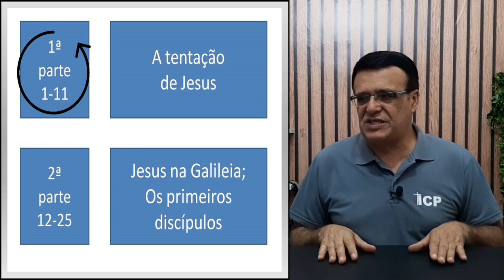Mateus 4 - Jesus foi levado pelo Espírito ao deserto, para ser tentado pelo diabo.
Texto bíblico estudado no vídeo:

A seguir, Jesus foi levado pelo Espírito ao deserto, para ser tentado pelo diabo.
E, depois de jejuar quarenta dias e quarenta noites, teve fome.
Então o tentador, aproximando-se, disse a Jesus: — Se você é o Filho de Deus, mande que estas pedras se transformem em pães.
Jesus, porém, respondeu: — Está escrito: "O ser humano não viverá só de pão, mas de toda palavra que procede da boca de Deus."
Então o diabo levou Jesus à Cidade Santa, colocou-o sobre o pináculo do templo
e disse: — Se você é o Filho de Deus, jogue-se daqui, porque está escrito: "Aos seus anjos ele dará ordens a seu respeito. E eles o sustentarão nas suas mãos, para que você não tropece em alguma pedra."
Jesus respondeu: — Também está escrito: "Não ponha à prova o Senhor, seu Deus."
O diabo ainda levou Jesus a um monte muito alto, mostrou-lhe todos os reinos do mundo e a glória deles
e disse: — Tudo isso lhe darei se, prostrado, você me adorar.
Então Jesus lhe ordenou: — Vá embora, Satanás, porque está escrito: "Adore o Senhor, seu Deus, e preste culto somente a ele."
Com isto, o diabo deixou Jesus, e eis que vieram anjos e o serviram.
Ao ouvir que João tinha sido preso, Jesus voltou para a Galileia.
E, deixando Nazaré, foi morar em Cafarnaum, situada à beira-mar, na região de Zebulom e Naftali.
Isso aconteceu para se cumprir o que tinha sido dito por meio do profeta Isaías:
"Terra de Zebulom, terra de Naftali, caminho do mar, além do Jordão, Galileia dos gentios!
O povo que vivia em trevas viu grande luz, e aos que viviam na região e sombra da morte resplandeceu-lhes a luz."
Daí em diante Jesus começou a pregar e a dizer: — Arrependam-se,porque está próximo o Reino dos Céus.
Caminhando junto ao mar da Galileia, Jesus viu dois irmãos, Simão, chamado Pedro, e André. Eles lançavam as redes ao mar, porque eram pescadores.
Jesus lhes disse: — Venham comigo, e eu os farei pescadores de gente.
Então eles deixaram imediatamente as redes e o seguiram.
Pouco mais adiante, Jesus viu outros dois irmãos, Tiago, filho de Zebedeu, e João, o irmão dele. Eles estavam no barco em companhia de seu pai, consertando as redes; e Jesus os chamou.
Então eles, no mesmo instante, deixaram o barco e seu pai e seguiram Jesus.
Jesus percorria toda a Galileia, ensinando nas sinagogas, pregando o evangelho do Reino e curando todo tipo de doenças e enfermidades entre o povo.
E a sua fama correu por toda a Síria. Trouxeram-lhe, então, todos os doentes, acometidos de várias enfermidades e tormentos: endemoniados, epilépticos e paralíticos. E ele os curou.
E da Galileia, de Decápolis, de Jerusalém, da Judeia e do outro lado do Jordão numerosas multidões o seguiam. Mateus 4:1-25